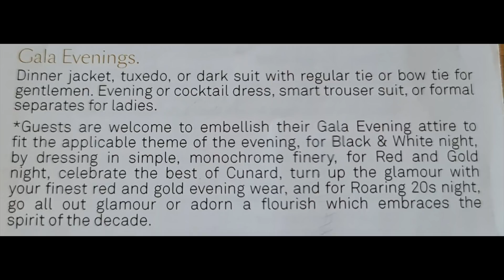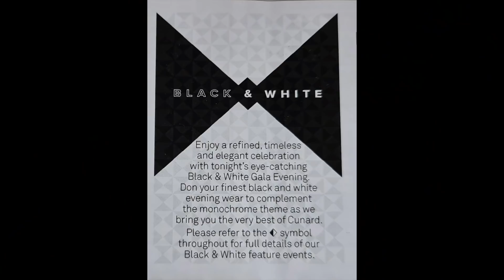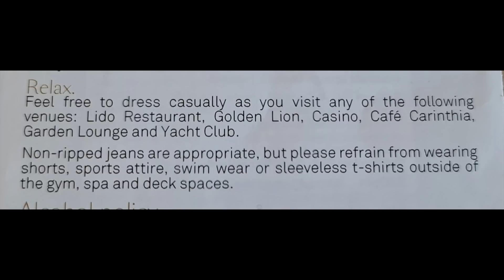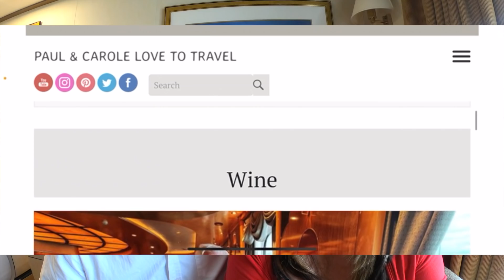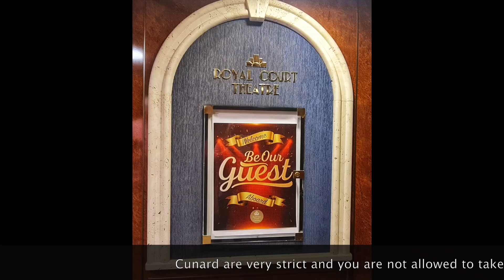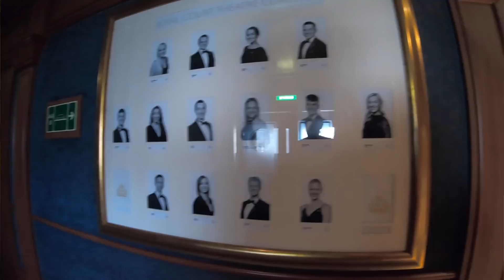Think you know Cunard? We thought we did but we were so wrong!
Cruising with Cunard surprised us in so many ways, in this video we discuss some massive misconceptions that we and most people have about cruising with Cunard. Find out what we have learnt about this cruise line and what we wished we had known a long time ago!

Our Queen Elizabeth Cruise Ship vlog series, ship tour and opinion videos are coming very soon.

How much do drinks and drinks packages cost on Cunard.

We are a married middle aged couple from Gloucester, England who share our tips, advice and experience on how you can choose the right cruise line, cruise ship snd cabin. Cruising is expensive so we use all our experiences after 30 cruises to give the best tips and advice so you can make the right choice too!

Useful Links –

Planning a land based holiday, flights, bucket list trip, cruise or honeymoon then we recommend using these travel agents - they have both found us some great deals and using an agent takes all the anxiety away of booking and coordinating complicated itineraries.

Emma Otter of Travel Counsellors.  For a free quote and no obligation enquiry complete this form here ➡️

You can also sign up for our newsletter by completing the box on our home page here ➡️